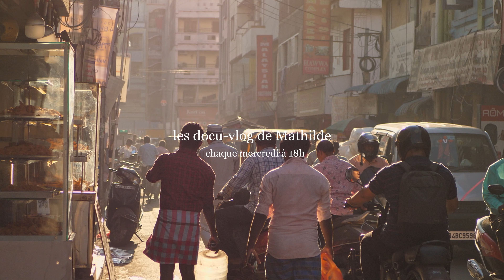LA VÉRITÉ SUR MON VOYAGE EN ASIE DU SUD-EST : itinéraire, budget, santé mentale, couple, écologie...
N'hésitez pas à me soutenir en commentant et partageant 🫶🏻

- Instagram • @mathildeodile
- TikTok • @mathildeodile

📩 QUESTIONS
- Je m'appelle Mathilde, j'ai 24 ans
- Je pars avec mon copain, Arnaud, 25 ans
- Nous avons économisé 20 000 € chacun pour un voyage d'environ 18 mois

CE QUE L’ON A APPORTÉ AVEC NOUS :

📷  MATÉRIEL
- Panasonic LUMIX GH5 avec objectif 14-140mm
- Drone DJI mini 3 (Pack Fly More)
- Micros RODE wireless GO II
- Je monte sur Premiere Pro ou Final Cut PRO X
- 4 airtags
- Airpods

🎒 SACS
- Sac principal : Decathlon FORCLAZ 40L (ancien modèle)
- Sac matériel vidéo : TARION
- Pochettes compressibles : Cipway
- Banane invisible : MOCOCITO

- Short de sport : Pull And bear & Domyos (anciennes collections)

- Chaussures de ville : Converse noires
- Tongs : Havaianas noires

Si tu as encore des questions n'hésite pas à me les poser en commentaire :)
Bisousss.

Mathilde